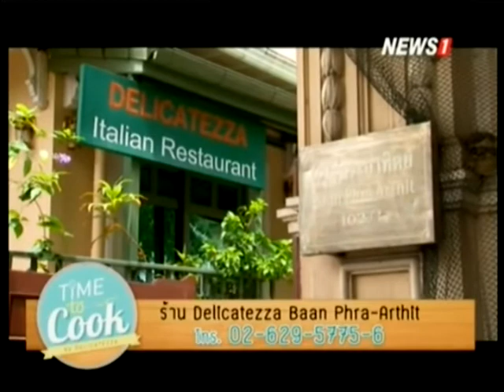Time to Cook มารยาทในการใช้ร้านอาหาร ช่วงที่1 04/07/2015